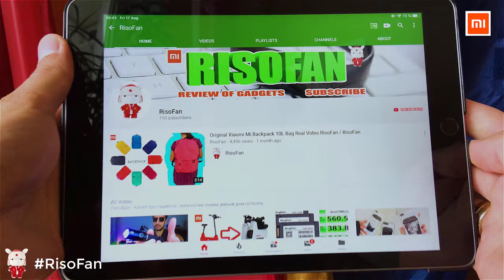Xiaomi TwentySeventeen Light Mechanical Watch Taste Series.